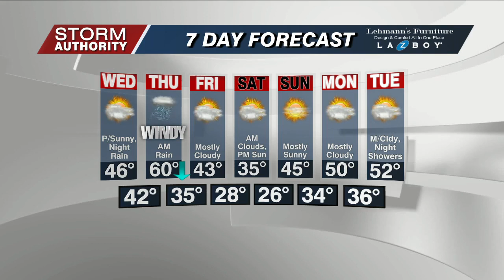Tue 11 PM WX 2-7-23